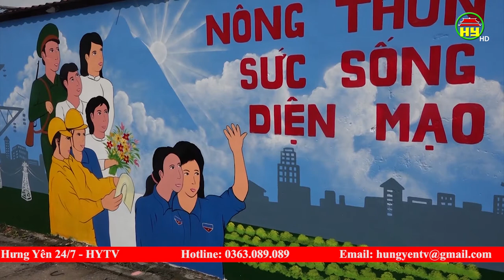Văn Giang hoàn thành "con đường Bích họa"